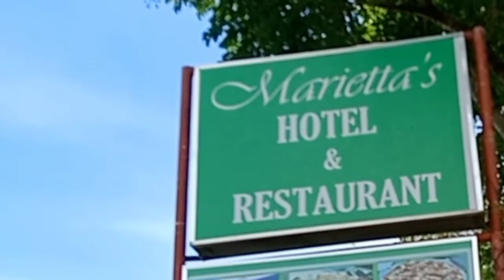To attend the bday celebration of my sister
my sister bday